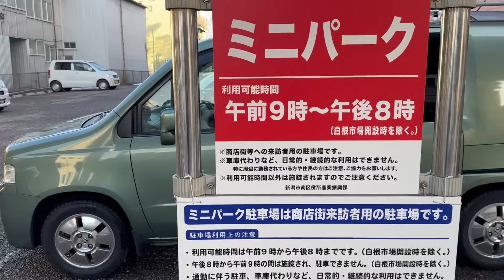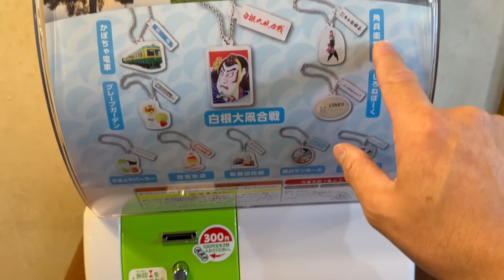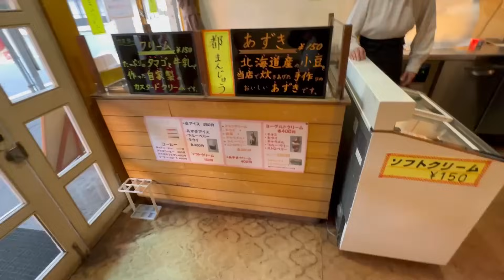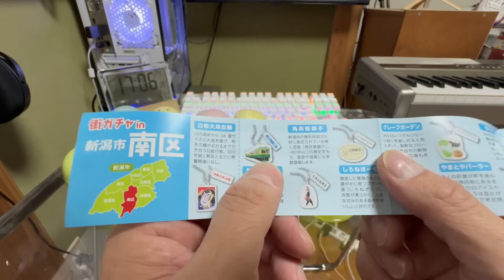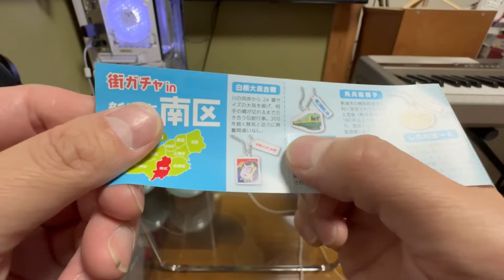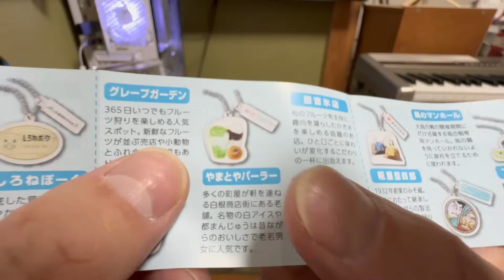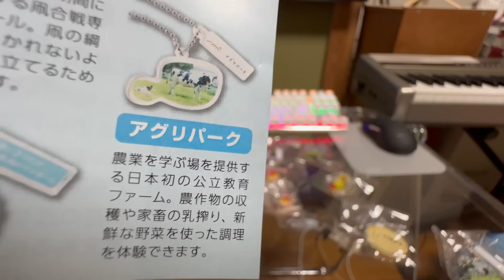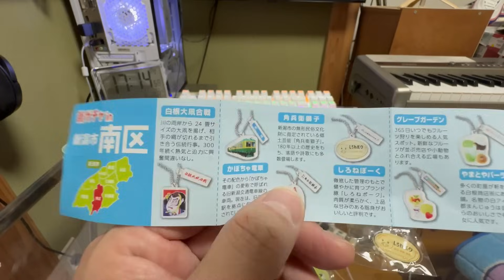2023年12月27日 南区まちガチャ！カボ電出るまで回します ご当地アクキーに興奮 かぶりまくる ⁈新潟市南区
2023年12月27日に撮影しました

休日水曜日、重い腰をなんとか上げて、向かって来たのは旧白根市の商店街、現在の新潟市南区です、12月21日より、順次各地で設置されている南区まちガチャをやりたくて、とりあえずは、甘味、白アイス、ソフトクリーム、クレープなどを販売する、やまとやパーラーさんにお邪魔しました、白根大凧合戦の時に、ラーメンと書いてあったので、食べれるのかと思いきや、凧合戦の時だけ販売してるようです、最初は、こちら含め何箇所かでガチャを回そうと思っていましたが、もうここでやっちゃおう、と予定変更、とにかく狙いは月潟駅のかぼちゃ電車！出るまでやる、と意気込んでスタート、いきなりかぶるかぶる、ガチャの洗礼を受けながらも、楽しみながら回す事12回、とうとう出ました！その他も味のある素敵なアクリルキーホルダーに大興奮でした！最後にやまとやパーラーさんの白アイスを購入、美味しくいただきました！おすすめです

設置場所一覧

・新潟市南区役所庁舎
・新潟市役所本庁舎
・しろね大凧と歴史の館
・白根グレープガーデン
・アグリパーク
・山田七蔵茶舗 ・マスヤ味方店 ・やまとやパーラー ・御菓子司まさや ・生ハム&ベーカリーLa・Cotte

南区関連過去動画もどうぞ

2023年1月13日 きんぎょく神社参拝 稲荷も 日本全国パワースポット巡り 新潟市南区 白根グレープガーデンのジェラート

2022年7月7日 団吉氷店のめちゃ美味かき氷食べてみた 新潟市南区犬帰新田

2023年2月2日 団吉氷店のスペシャルかき氷！苺とカカオ 早速食べてみた 新潟市南区

2023年6月5日 白根大凧合戦 24畳の大凧よ空高く！300年の伝統 新潟市南区

2023年10月28日 かぼちゃ電車のハロウィンナイト 特別装飾で彩られたモハ11 新潟市南区月潟 新潟交通電車線

2023年1月31日 白根ららぽーとに潜入！レトロゲームと食堂 GAME LAND 新潟市南区茨曽根

2022年10月9日 かぼちゃ電車23年ぶりの復活！新潟交通電車線 月潟駅

2023年10月8日 笹川邸ライトアップ 和のヒカリ 和傘とヒカリの幻想空間 新潟市南区（旧味方）

映像等協力者　ちーずはポンコツ氏

iichiro_oka